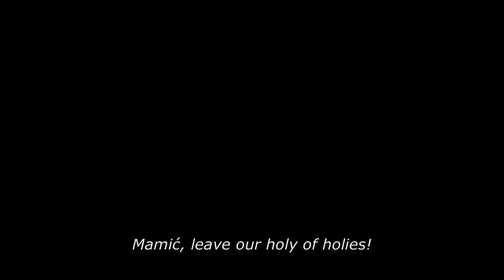If I Were Someone (2015) | Trailer | Lana Baric | Vojislav Brajovic | Helena Beljan | Natasa Janjic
IF I WERE SOMEONE follows 3 women who brush on the production set of a popular soap-opera without knowing how much they have in common. They navigate the complications and suffocations of being a daughter, a mother, a wife, a mistress.  Lidija the make-up artist neglects her daughter Dora, whose ex-convict father returns after years of absence. Dora builds a close relationship with him; which she will protect at any cost. Ives, the director, lives with her father who is diagnosed with dementia and Alzheimer’s. Natasa, the producer, has a life that begins to resemble the soap opera: She is pregnant, her marriage is falling apart, her stepson seeks in her more than a mother, and her husband’s ex-wife is begging her for a job as an actress. In sorting out all these relationships she decides to make peace with her own father. Daughters in this series are anti-heroines who never give up nor surrender their dreams about a better future

Director: Ivona Juka
Starring: Lana Baric, Vojislav Brajovic, Helena Beljan, Natasa Janjic, Goran Hajdukovic